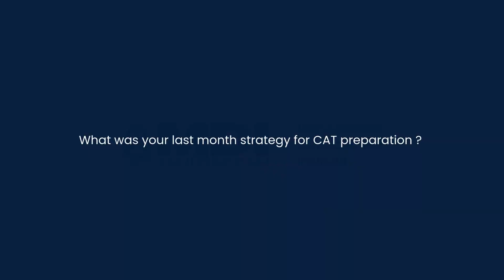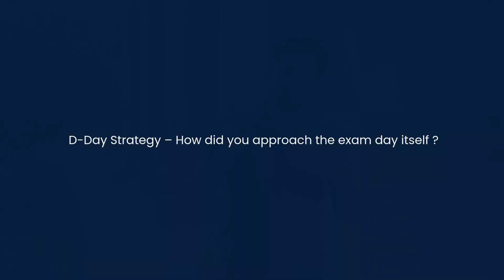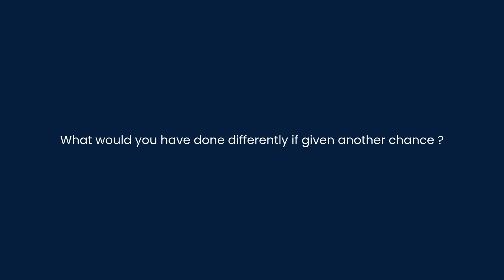CAT TIPS: QA EDITION, Last Date to Apply- 22nd November, 5 PM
Boost your CAT quantitative aptitude skills with top tips from MDI Gurgaon’s finest!🔢✨

Listen to our champions discussing their preferred methods for mastering quantitative aptitude.